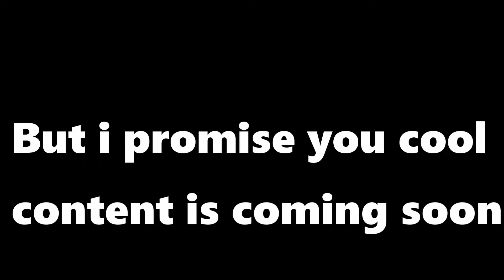So I nuked with nukes... | Rocketeer gameplay